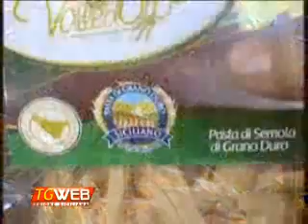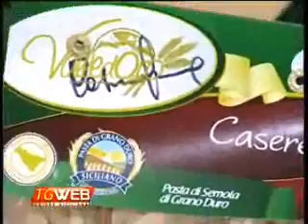TgWeb del 11 Dicembre 2009 - "Agricoltura - Un marchio regionale per il frumento"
Nasce a Valle dOlmo il primo marchio regionale: pasta di grano duro di Sicilia di qualità certificata. Lassessore regionale allAgricoltura, Michele Cimino punta ad una larga partecipazione per la definizione di un grande accordo di filiera che preveda un rigoroso disciplinare di produzione e specifici contratti di produzione e compravendita per avere una cereali-cultura di qualità.